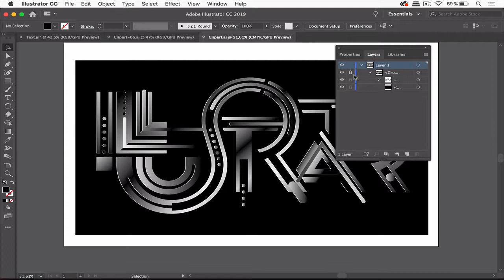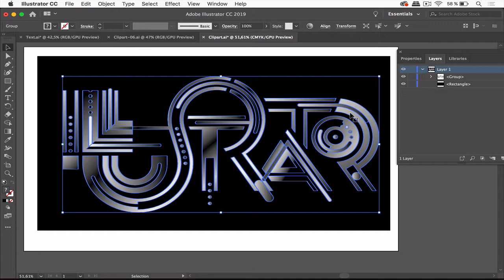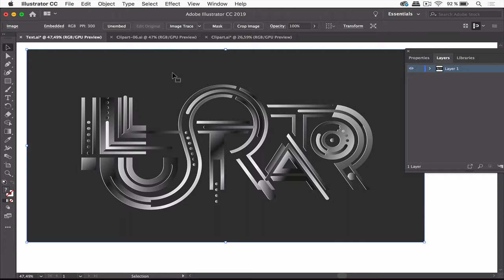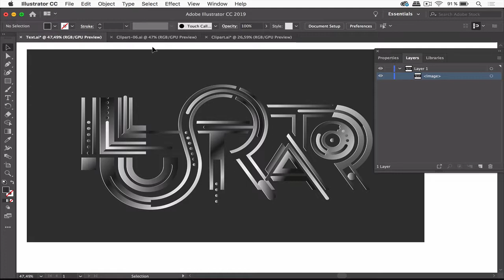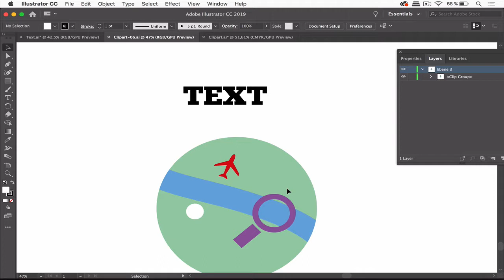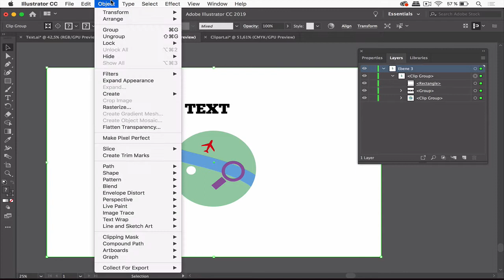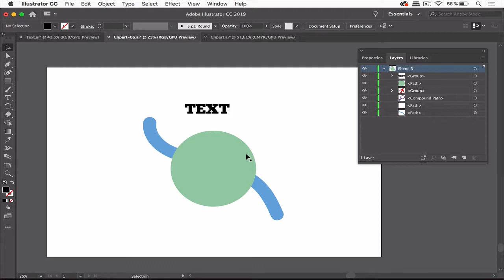The Vector Clip Art Missing Manual: Selecting Objects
In vector files the hierarchy of objects is important for selecting. How a file is exported and if it needs to be converted when either exporting or importing it might cause damage to the hierarchy and also cause the file to be not editable at all.

If you want to know more about the AI and PDF file format, I recommend this video